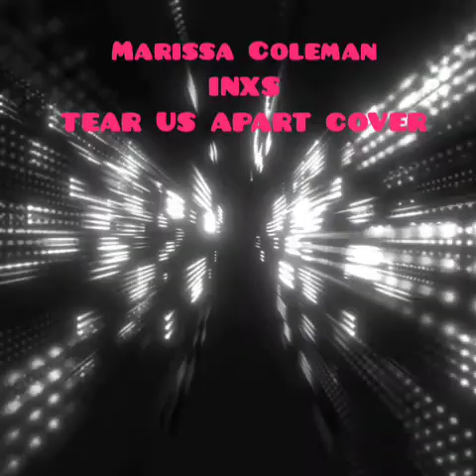Marissa Coleman INXS Tear Us Apart